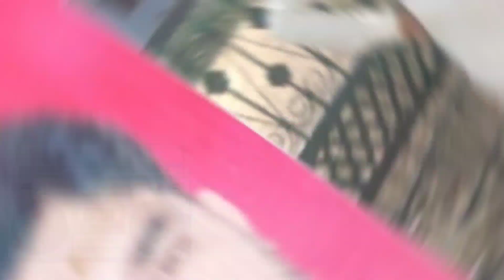Nasir Junaid big update